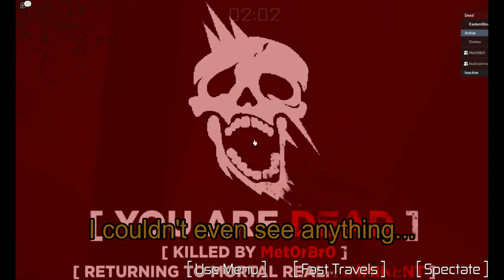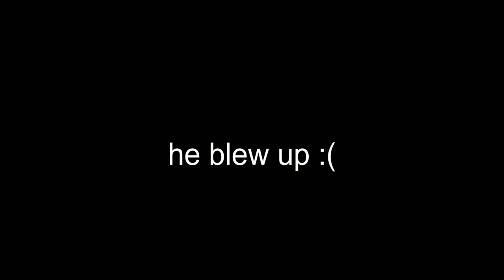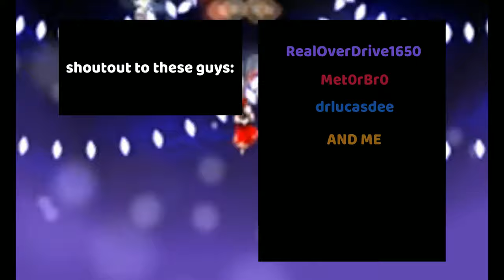Roblox Anomalous Activities: Exploring a Haunted Facility at 3AM (Funny Moments)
Today me and my "friends" will be playing Roblox Anomalous Activities. It's a fun game where you have to activate generators while being hunted down by a monster, but wait, there's more, the monster is invisible and can see you from anywhere in the map, luckily they can be spotted when they get near you. Also, do not worry, you and your gang have guns, mowing the beast down with your rifles can get you a win. I hope you enjoy this video.

Len'en Reactivate Majestical Imperial - Sukune Katano and Adagumo No Yaorochi's Theme - Only in Beige, Only in Earnest